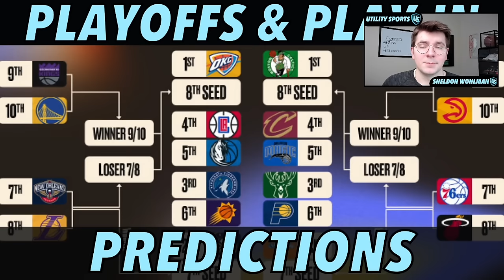2024 NBA Playoff Predictions I NBA Playoffs Matchups and NBA Play-In Tournament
Sheldon Wohlman of Utility Sports shares his NBA Playoff Predictions for the 2024 NBA Playoffs and Play-In Tournament. Utility Sports picks all the play-in games and first round playoff matchups as well as their NBA Finals Favorites. Comment who you think wins each matchup.

NBA Playoff Seeding and Playoff Matchups

Western Conference Playoffs

West:
1 seed OKC Thunder vs. 8 seed
2 seed Denver Nuggets vs. 7 seed
3 seed Minnesota Timberwolves vs. 6 seed Phoenix Suns
4 seed Los Angeles Clippers vs. 5 seed Dallas Mavericks
7 seed New Orleans Pelicans vs. 8 seed Los Angeles Lakers
9 seed Sacramento Kings vs. 10 seed Golden State Warriors

Eastern Conference Playoffs

1 seed Boston Celtics vs. 8 seed
2 seed New York Knicks vs. 7 seed
3 seed Milwaukee Bucks vs. 6 seed Indiana Pacers
4 seed Cleveland Cavaliers vs. 5 seed Orlando Magic
7 seed Philadelphia 76ers vs. 8 seed Miami Heat
9 seed Chicago Bulls vs. 10 Atlanta Hawks